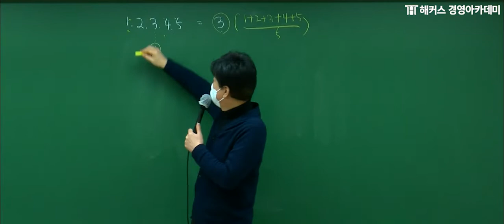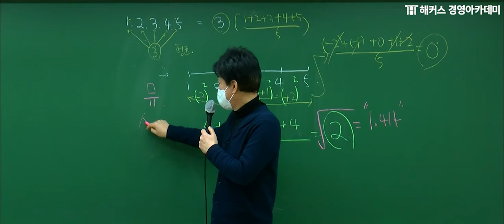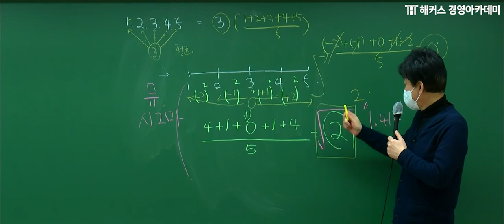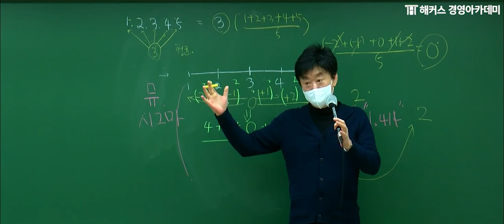경영지도사 표본추출방법(2) 빠른 합격을 원한다면 보세요!｜김홍규 교수님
💙 경영지도사 동차합격을 위한 1∙2차 강의 제공!

📢경영지도사 시험, 0원으로 합격하고 싶다면?!
⭐해커스 경영지도사 1·2차 0원 합격패스⭐